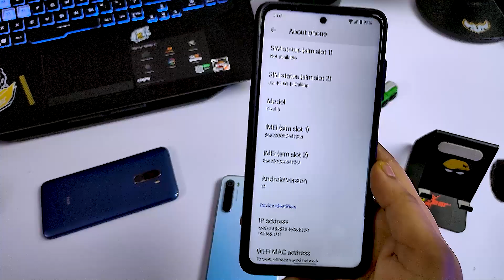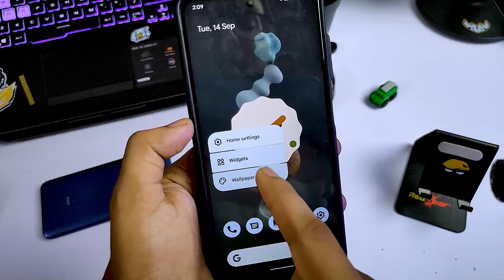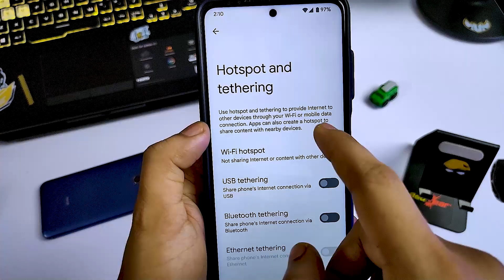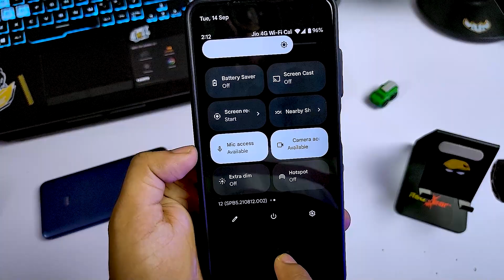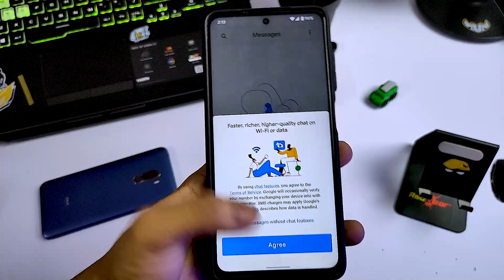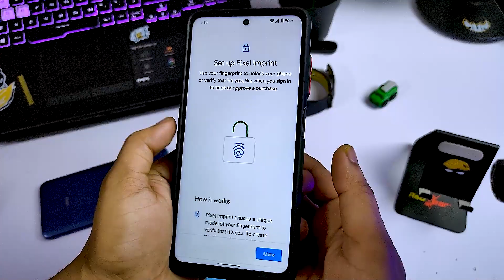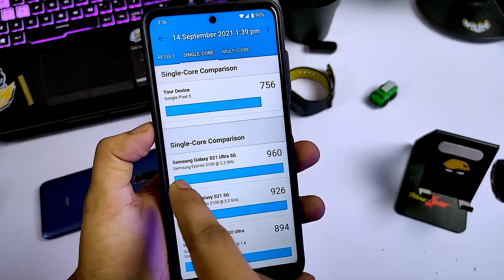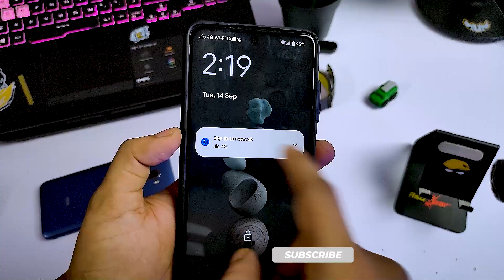Poco X3 Pro Android 12 Beta 5 Full Review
is video mai mai Poco X3 Pro ke liye ek or rom lekar Aya hun aj hun bat karne wale hai Android 12 beta 5 ki.

Android 12 beta 5 mai bohot se new features aye hai jo maine is video mai cover kiye hai jaise ki New lockscreen, calculator, notification pannel, volume pannel & complete UI mai major upgrades hai. but remember this is a port not real updated but overall performance wise & battery wise port is good. maybe this is sweet spot for you if you want to try something new & I also cover all the major update related poco X3 Pro and miui updates.

You Can Use My Link for Amazon Shopping for Help My Channel
✔👉 Support Andro Guruji Channel
- UPI - androguruji@dbs